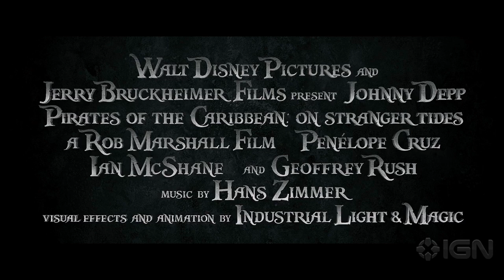Pirates of the Caribbean: On Stranger Tides - Official Character Trailer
Get ready for adventure in the new Disney movie Pirates of the Caribbean: On Stranger Tides. Find out more about the characters in this official trailer for the epic sequel.